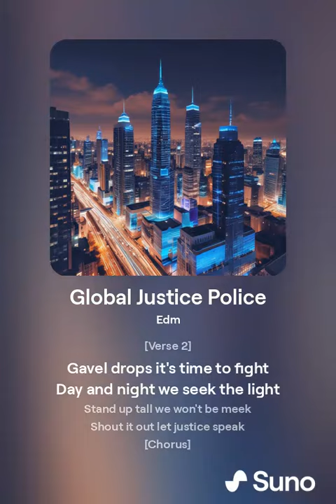Global Justice Police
[Verse]
Blue lights flash above the streets
March for justice in the heat
Calling out all the wrongs
With our voices loud and strong

[Verse 2]
Gavel drops it's time to fight
Day and night we seek the light
Stand up tall we won't be meek
Shout it out let justice speak

[Chorus]
We are the global justice police
Fighting for peace piece by piece
Hand in hand across the land
Justice reigns at our command

[Verse 3]
We'll break the chains from history
End the dark hypocrisy
With our hearts and with our minds
Fairness for all humankind

[Bridge]
Power to the people we cry
Under the same starry sky
No more silence no retreat
Feel the rhythm feel the beat